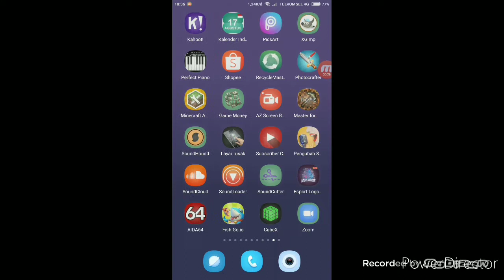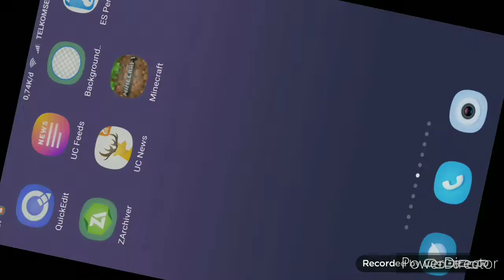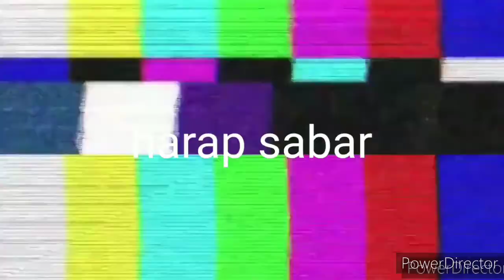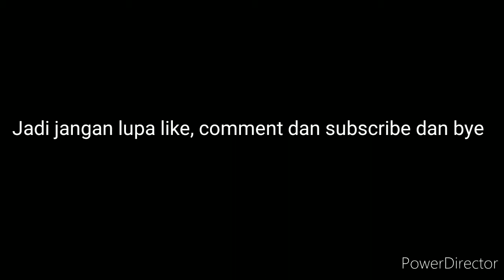5 TRIK TIK TOK DI MINECRAFT NO MOD NO ADDON PART 8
5 TRIK TIK TOK DI MINECRAFT NO MOD NO ADDON PART 8